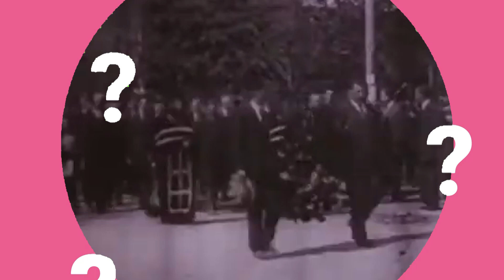Дали знаете? - Гоце Делчев / Цар Самоил